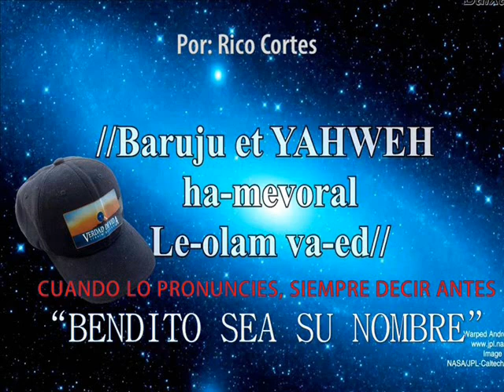PRONUNCIANDO EL NOMBRE SANTO DEL CREADOR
Dt-Devarim 32:3
"Porque yo proclamaré El Nombre de YAHWEH יהוה. ¡Vengan, declaren la grandeza de nuestro ELOHIM יהוה!

POR: RICO CORTES